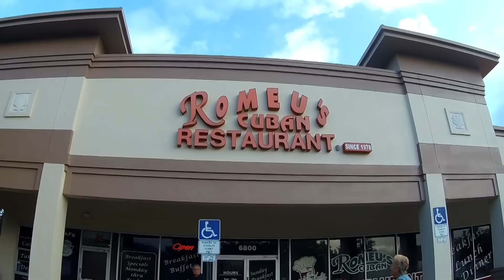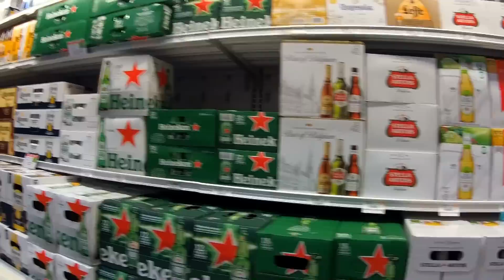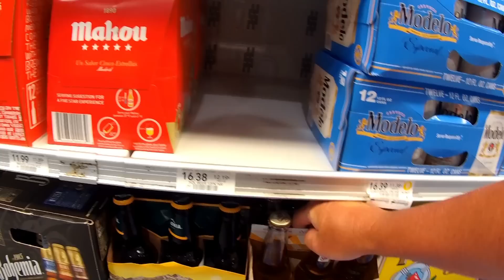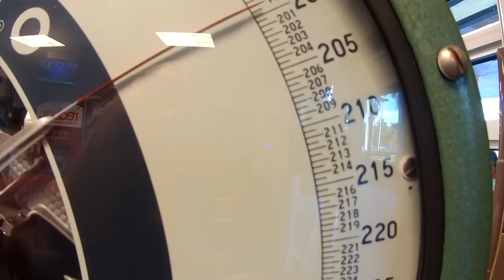The Sunshine State Life on the other side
Vlog#703 Today we head to Fort Lauderdale and meet up with family and check out some lifestyles.